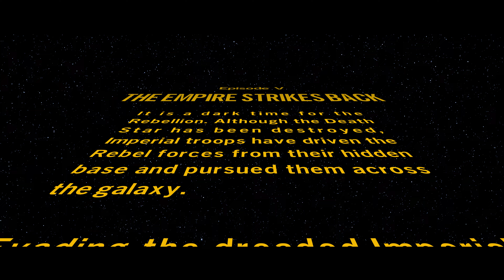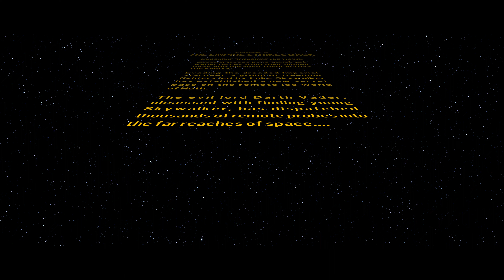LEGO Star Wars The Skywalker Saga - Gameplay Walkthrough Part 8 - 4K No Commentary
LEGO Star Wars The Skywalker Saga Full Game Walkthrough and Let's Play Playthrough of LEGO Star Wars The Skywalker Saga with Live Gameplay and No Commentary in 2160p 4K at 60 fps on ultra max settings. This LEGO Star Wars The Skywalker Saga walkthrough part will be completed showcasing every level, episode, mission, boss, and story ending.

Platforms: Nintendo Switch, PlayStation 4, Xbox One, Project Scarlett, PlayStation 5 and PC
Developer: Traveller's Tales, TT Games
Publisher: Warner Bros. Interactive Entertainment
Genre: Action-adventure
Release Date: April 5, 2022

Specs:
CPU: I9 9900k
GPU: MSI RTX 3090 Gaming X Trio
Ram: 32 Gb 3200 Mhz
Monitor: LG OLED CX 48"